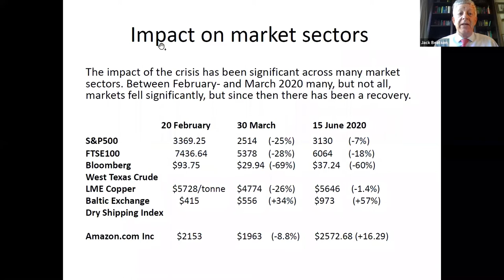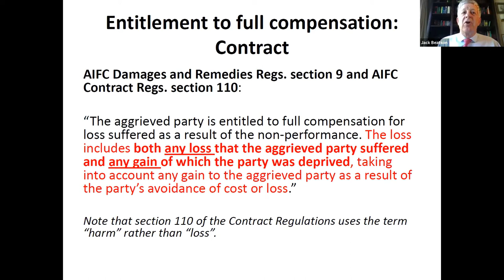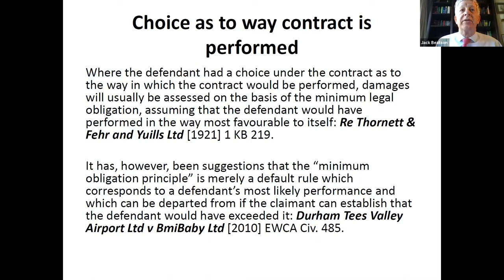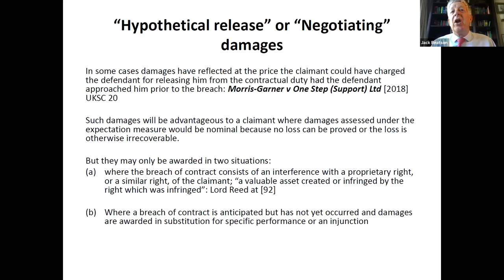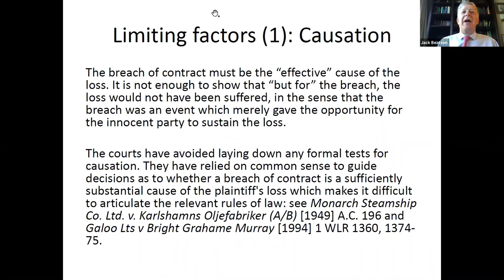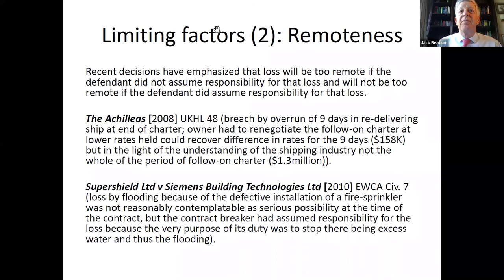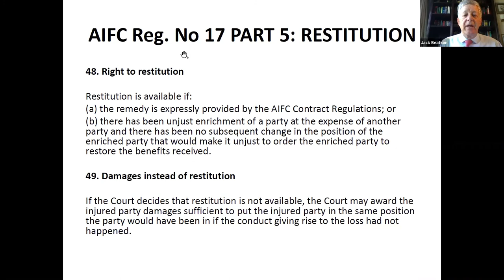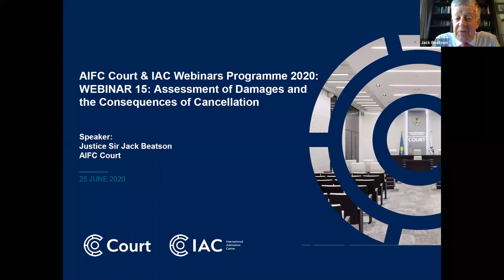WEBINAR 15: Assessment of Damages and Consequences of Cancellation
The AIFC Court and IAC are delighted to present you the recording of webinar of the AIFC Court & IAC Webinars Programme 2020. During
the webinar Justice Sir Jack Beatson, AIFC Court, discussed assessment of damages and consequences of cancellation.

This webinar is for:
✅Lawyers
✅Business community